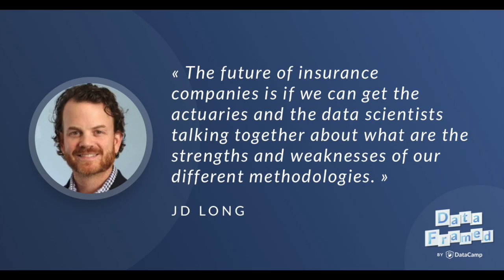#37 Data Science and Insurance (with JD Long)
Hugo speaks with JD Long, VP of risk management for Renaissance reinsurance, about applications of data science techniques to the omnipresent worlds of insurance, reinsurance, risk management and uncertainty. What are the biggest challenges in insurance and reinsurance that data science can impact? How does JD go about building risk representations of every deal? How can thinking in a distributed fashion allow us to think about risk and uncertainty? What is the role of empathy in data science?

This is the DataCamp podcast link and check it out for the show notes and other goodies